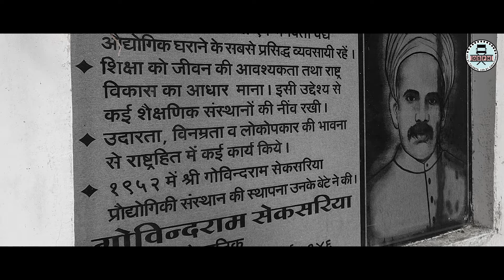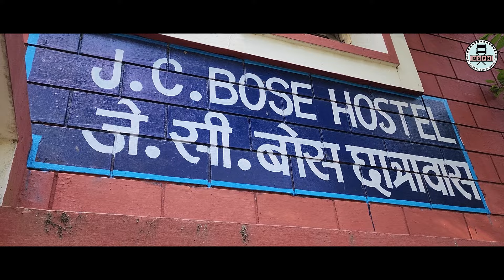What's inside SGSITS, Indore? | SGSITS Campus Tour 2022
Heyaa Freshies!!

GS Production House is out here for you with another amusing, astonishing, and astounding video proferring you a glimpse of your upcoming chilling, cheering, and chipper lively lighted life moments.

So, here’s a sight of the pleasant place where you are going to embrace the prime moments of your life and make the best of dazzling, delighting, and dancing memories!!

Video Credits:-
Managed by: Irfan Shekh, Prakhar Mishra, Nihal Shivhare, Shrishti Bhadoriya
Edited by: Hrishabh Sharma
Cinematography: Aagam Ji Jain, Hrishabh Sharma
Content by: Gargi Maheshwari, Mitali Khare, Sanika Borgaonkar, Shivansh Jain
Designed by: Suman Debnath
Featuring: Swasti Kataria, Vaidehi Khande